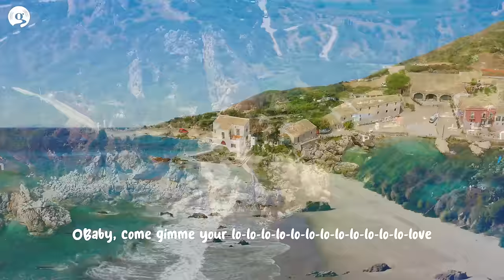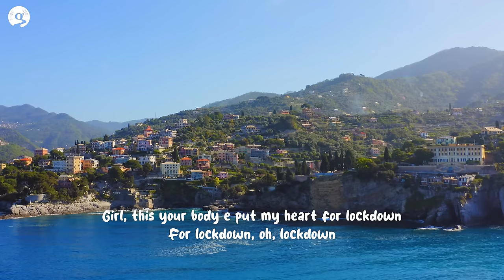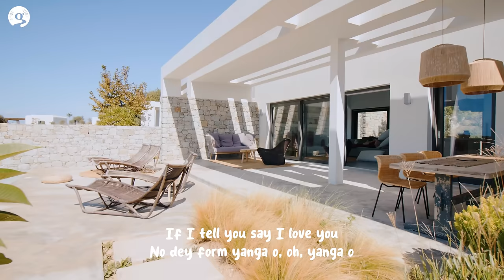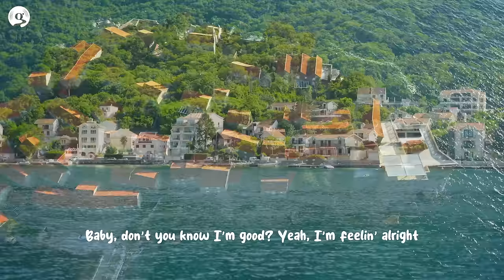Mega Hits 2024 🌱 The Best Of Vocal Deep House Music Mix 2024 🌱 Summer Music Mix 2024 #1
00:00 Dj Goja, Magic Phase - Calm Down
03:02 Alex Man, Dj Diac, HALUNA - I’m Blue
06:13 Veronica Bravo, Le Bober - Faded - Copy
08:57 Boostereo, HALUNA - Apologize
11:46 Twin - Rolling In The Deep
14:34 LexMorris, Michelle Ray - What Is Love
17:29 Twin, Veronica Bravo - We Don_t Talk Anymore
20:29 Veronica Bravo, Twin - Save Your Tears
23:36 Dj Goja - Ritual
26:44 Alosa, Jessica Chertock - All Around The World
29:28 ay-Mill, Janet Tung - There's Nothing Holdin' Me Back
32:23 CALE, HALUNA - AS IT WAS
34:50 Cale, Timmy Commerford - Happier
37:57 Deepest, AMHouse _ Taylor Mosley - Relax
40:37 T’art, Andreea Flavia - Stereo Love
43:19 Alban Chela, Mike L _ Britt - Closer
45:59 Elise Lieberth, Le Bober - This Is What You Came For
48:46 Harddope, LexMorris, Veronica Bravo - Flowers
51:01 LexMorris, Veronica Bravo - Infinity
53:46 DJ Diac, ARIS - Broken Angel
56:46 Dascalu, DJ Diac, Margad - All Good Things
59:12 Twin, Margad - Hear Me Now
1:01:55 Margad - Sunflower
1:04:19 Twin, Veronica Pichardo - Right Now
1:07:49 ay-Mill, Janet Tung - There's Nothing Holdin' Me Back
1:10:44 Jasmine Crowe - Symphony

MagicMusic